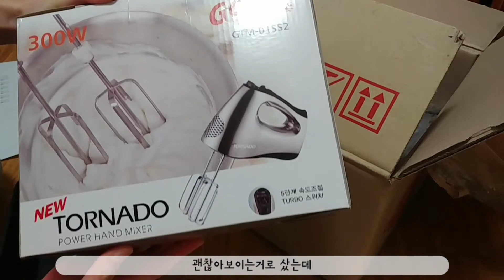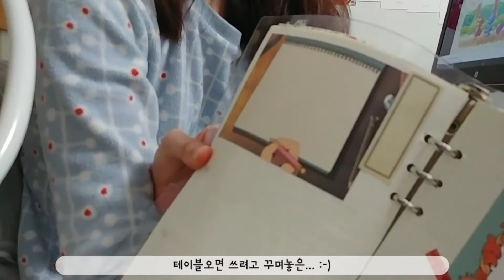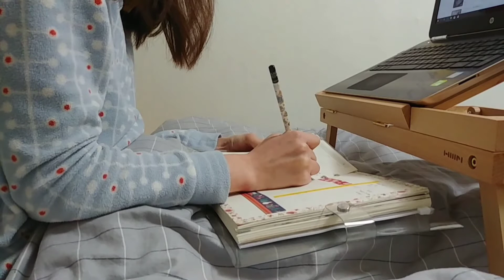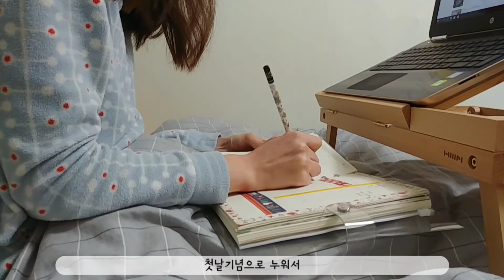3단베드테이블, 베이킹도구 택배개봉/ 다이어리쓰기📖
여러분 1인1테이블하세요-👍

오늘은 어플 vimo로 자막을 추가해봤어요

오타가 있었네요 ㅠ ㅠ
(9:40 굉장이 → 굉장히)